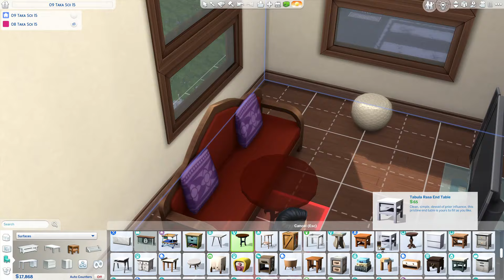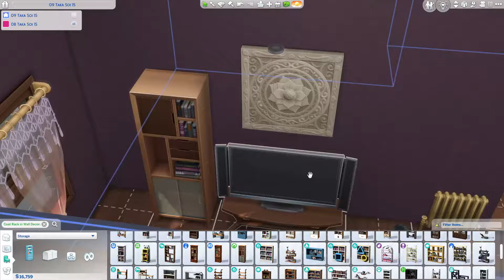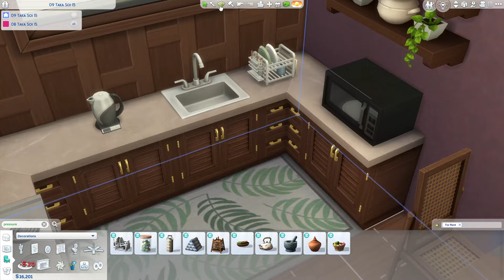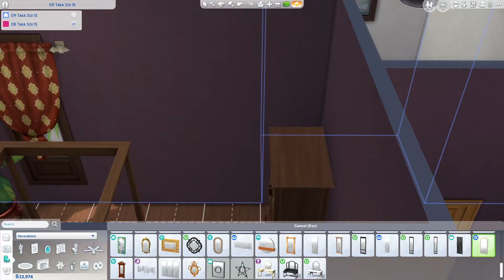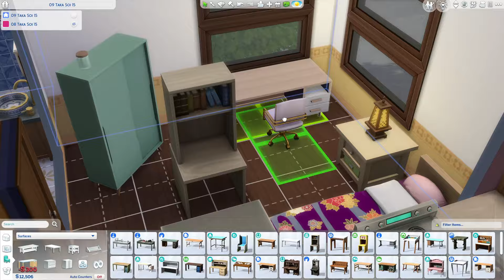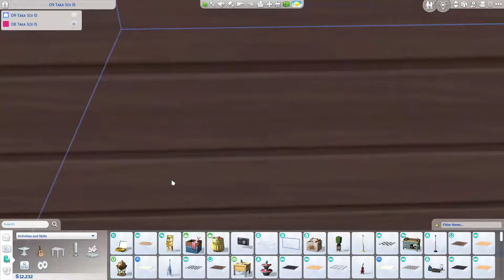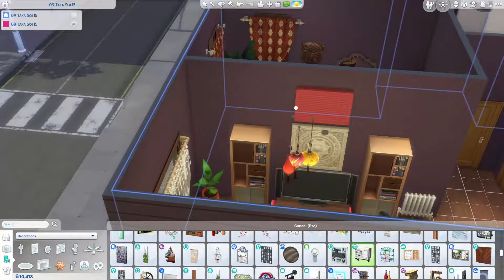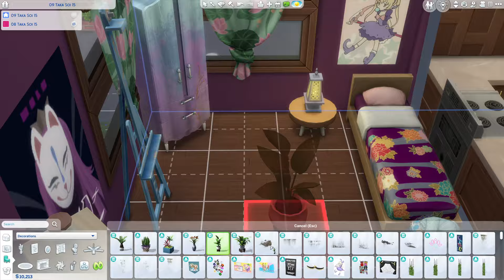Sims 4 09 Taka Soi 15 Renovation -- Speed Build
In the Sims 4, I'm playing the new neighborhood of Tomarang for the first time. I decided to redecorate a few of the apartments, and this is one of them. I went with a theme of red and purple throughout most of the unit.